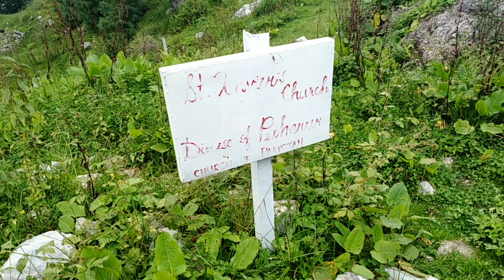Historical Church on Tindyani Top Abbottabad